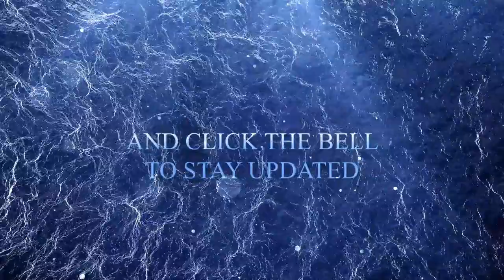Pop Smoke - Meet the Woo // lyrics // traplord jenkins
Pop Smoke - Meet the Woo

Lyrics:
[Intro]
This is a Melo beat
Traphouse Mob

[Chorus]
Baby girl, come and meet the woo
She know we keep a tool
Big knockin' on my body
Watch who you speaking to
(Girl, watch who you speaking to)
The beat went off?

[Verse]
I call Ace Makaveli, got treesh in the 'telly
Shawty wan' f**k off a glass of some Henny
Don't call my phone, got the feds on my celly
Flight to Miami, put d**k in her belly
Wanna make bread, tell her open up Welly
TD, OA, Tander, Citi, Chevy (Woo)
Pull up in Rovers, catch him, it's over
Spinnin' like Julius Sover
Shoot down Hawthorne, shooting like Korver
Put that boy head on his shoulders
Swerving, give him two shots if he twirling, uh
Burn him, I promise it's gon' be a murder
If I catch him, I hurt him
Sliding, I murk him
Look at that boy looking nervous
I got one thing for sure, I got two things for certain
Wrap that boy up in a curtain, uh
Touchy, I drop thirty-eight on his touchy
I made it flip off this uppy
I turn that boy to a duppy, uh
Balmain, true blue, ocean
Mystery, potion
Back out, toast him
Pop Smoke run him over, over, over

Follow the page and receive all the newest rap, hiphop, trap and R&B tracks as soon as they come out.

Which songs do you want lyric videos made for?